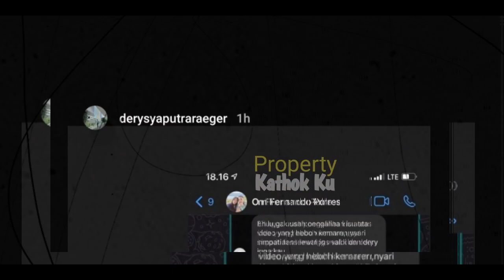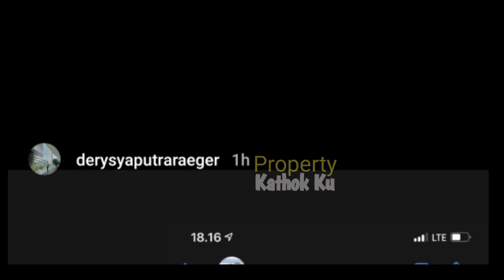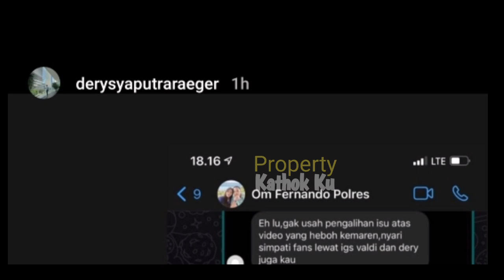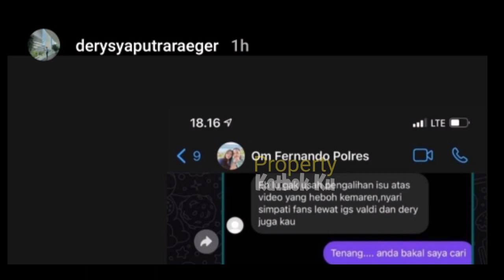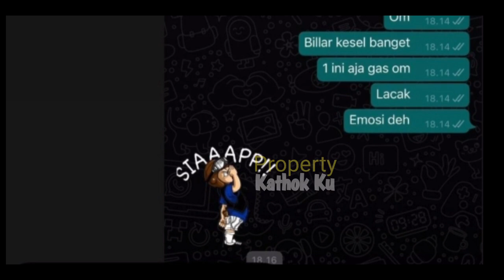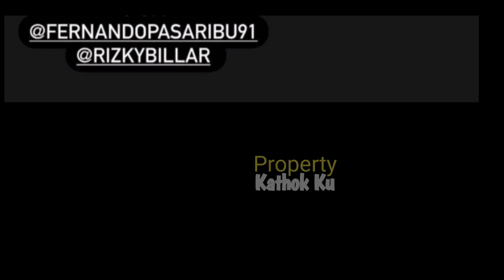Jangan GANGGUU Lesti Billar ⁉️ Kalau Tak Ingin BERNASiB Seperti Ini❓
Jangan Lupa: _
Thankz!!..